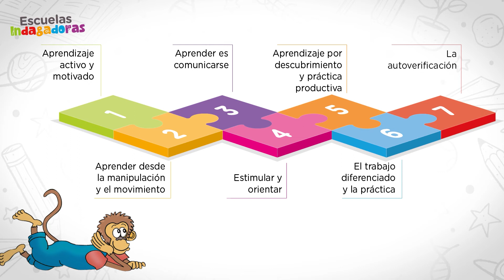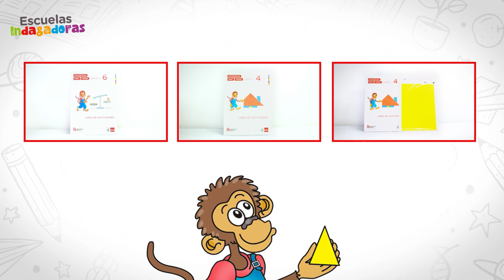Recursos Educativos MPT